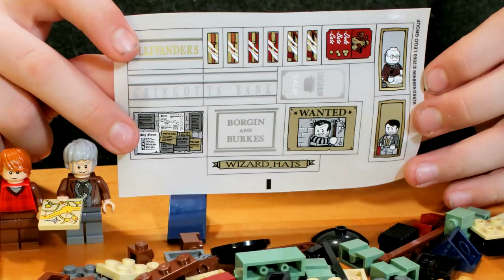Building LEGO Diagon Alley Time-Lapse 10217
Hanz assembles LEGO the new Harry Potter Diagon Alley #10217.
Created by Hanz Hosler and Tom Hosler